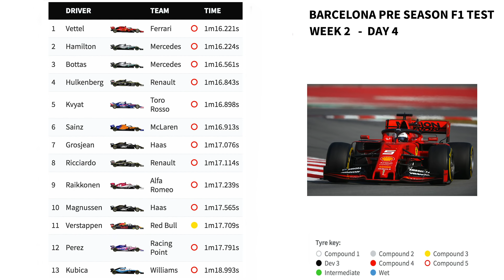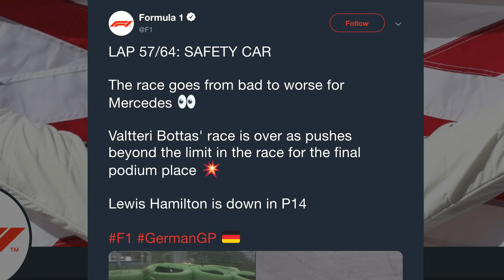10 pivotal moments in Lewis Hamilton's sixth F1 world championship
Lewis Hamilton is now a six-time world champion. To celebrate that remarkable achievement, we go back through the key moments of the 2019 season that proved decisive in enabling Hamilton to close to within one title of Michael Schumacher's record of seven. From pre-season testing, to Ferrari dropping the ball and Mercedes bringing some mega upgrades, there were several factors at play to make this success look more straightforward than it was.